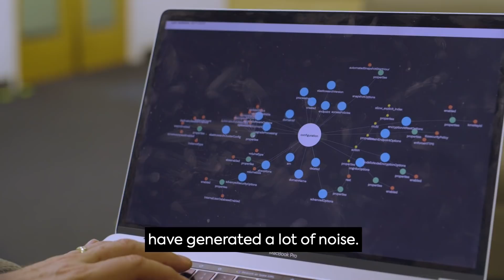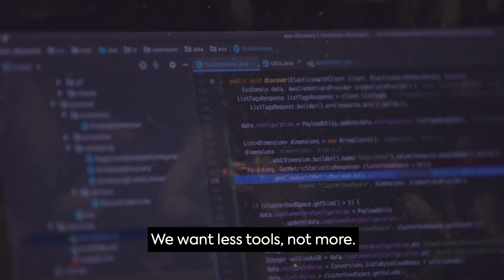How Open Raven Strengthened Security with Mend.io | Customer Success Story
Mark Curphey, CEO of Open Raven and founder of OWASP, shares insights into why his team needed a stronger security strategy to detect license and vulnerability issues earlier in development. Learn why WhiteSource was the clear choice to ensure proactive open-source security.

What You’ll Learn in This Video:
✅ Early Detection of Security Issues – How Open Raven ensures vulnerabilities don’t reach production.
✅ Automated Compliance & License Management – Prevent risks related to open-source licensing.
✅ Why WhiteSource Stood Out – A look at why Mark Curphey trusted WhiteSource for their security needs.